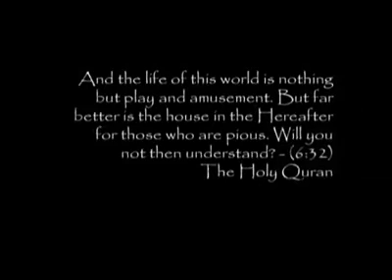last world Share this video as much you can